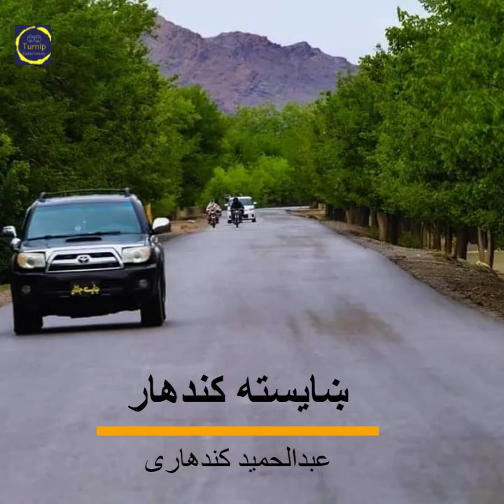pashto new song abdulhamid kandahari د عبدالحمید کندهاری غزل خط چی د نو خط په زړه لیکمه زه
کلایسک کندهار او کلاسیکه موسیقی چی یو خیال او خوب ووه او تیر سو د مسافرو یاد به په تازه کمه